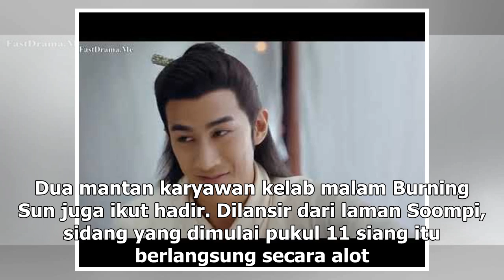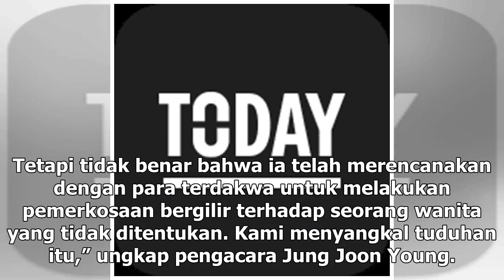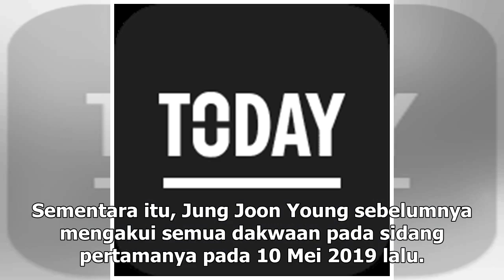Manis Studio | Jung Joon Young dan Choi Jong Hoon Tolak Dakwaan Pemerkosaan Bergilir - VIVA